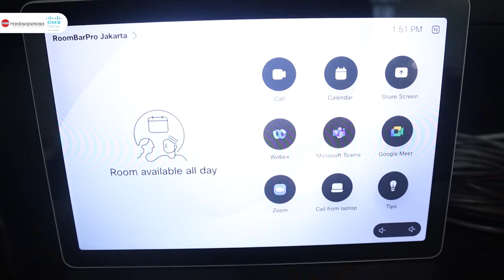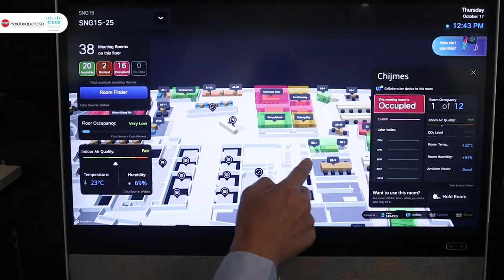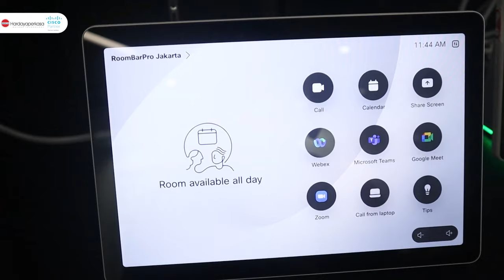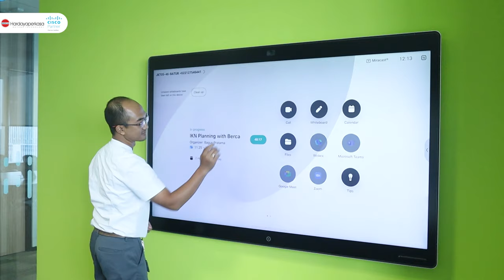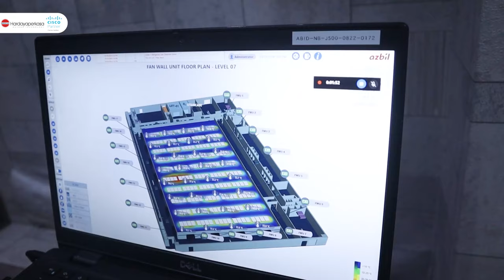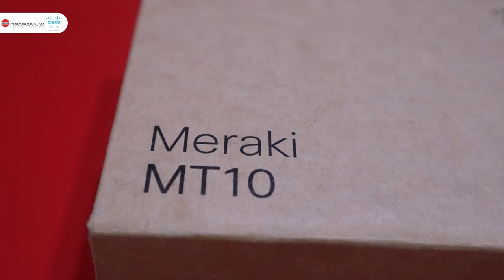Gedoor Kantor Cisco! Smart Office Anti Ketinggalan Zaman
Hello Sobat BercaOne,

Bulan ini, Berca Hardayaperkasa (BHp) berkesempatan mengunjungi kantor Cisco di Jakarta untuk melihat langsung bagaimana teknologi mereka dapat membantu mewujudkan Smart Office yang inovatif. Teknologi ini sangat relevan bagi perusahaan yang ingin memperbarui kantor atau yang sedang merencanakan pembangunan baru, termasuk di Ibu Kota Nusantara (IKN) yang akan segera menjadi pusat pemerintahan baru Indonesia.

Tahukah kamu, visi besar dari IKN adalah untuk menjadi Smart City yang modern dan ramah lingkungan? Cisco dan Meraki memiliki berbagai solusi teknologi yang mendukung transisi ini. Salah satunya adalah Cisco Spaces dan DNA Spaces, yang memungkinkan pengelolaan ruang kantor secara cerdas. Teknologi ini dapat memantau data real-time terkait kepadatan, penggunaan energi, dan ketersediaan ruang kerja, sehingga menciptakan lingkungan kerja yang lebih efisien dan aman.

Teknologi ini sejalan dengan misi IKN untuk menciptakan kota hijau dan berkelanjutan. Dengan menggunakan sensor IoT dan otomatisasi, ruang kerja di masa depan dapat menyesuaikan secara otomatis. Misalnya, pengaturan suhu dan ventilasi dapat diatur berdasarkan jumlah orang yang ada di ruangan, sehingga kenyamanan lebih terjamin dan energi dapat dihemat ketika ruangan tidak terpakai.

Di era kerja hybrid, solusi ini menjadi sangat penting. Dengan Cisco dan Meraki, kantor tidak hanya menjadi lebih cerdas, tetapi juga lebih mendukung produktivitas, efisiensi, dan keberlanjutan lingkungan. Bersama teknologi ini, kita dapat mewujudkan lingkungan kerja yang mendukung masa depan yang lebih cerdas dan ramah lingkungan.

Yuk, bersama-sama kita ciptakan Smart Office untuk masa depan yang lebih baik!